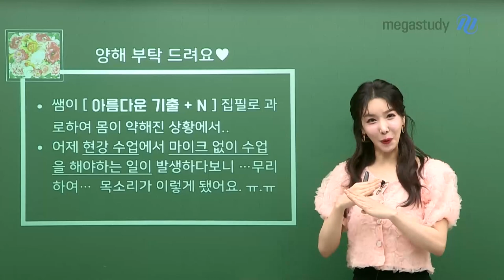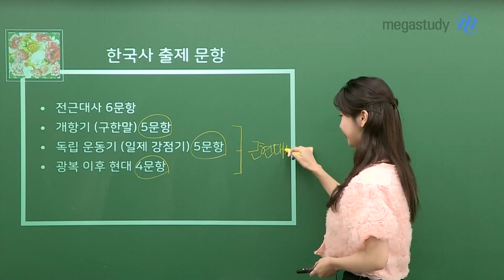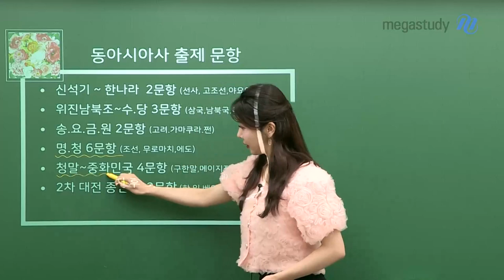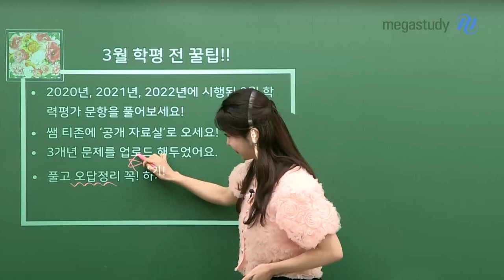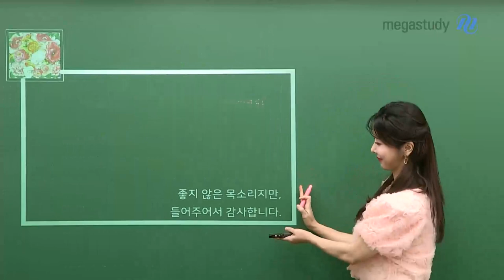[메가스터디] 역사 고아름쌤 - 3월 학평 직전 꿀 같은 팁!!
3월 학평이 코앞으로 다가왔어요!

아름쌤이 알려주는 시험 직전 알아두면 좋은 꿀팁들 :)

주제별 출제 문항을 잘 살펴보고 기출 문제를 꼭 풀어보세요

오르미들 화이팅!♥

- 역사 고아름 선생님을 더 알고싶다면?